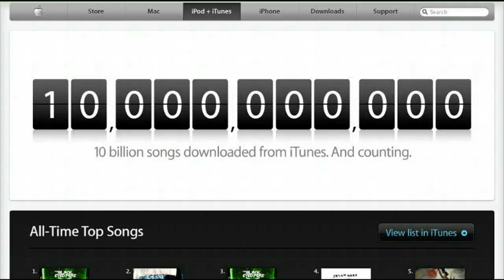Milestone: iTunes breaks 10 billion song downloads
10 billion iTunes song downloads counter